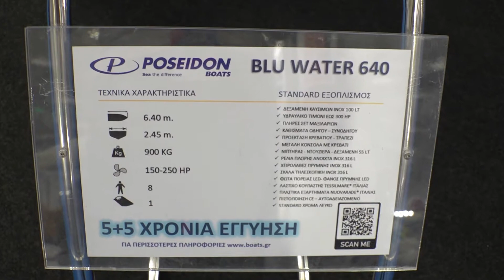6,4m Boat for 8 people by POSEIDON 2023